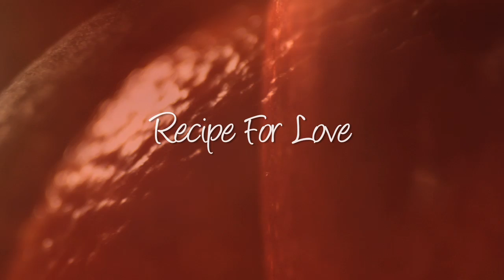Recipe For Love - Official Trailer HD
ABOUT:
"Recipe for Love" is a film about self discovery, passion, and food.  Fall in love all over again.

Chance Oliveida is a Brazilian immigrant who owns a green cleaning company. She toils away in her company as she dreams of traveling the world to write her cookbook.   Chance secretly keeps a notebook filled with her recipes, drawings, and musings on life.

Juliette Bonet is a sexy, entrepreneur who has the accoutrements of the good life: success, money to blow, and beauty. Life is good. However, her love life could be better. Not that she has a lack of male suitors. She is at an age in which she is questioning what she really wants next in Mr. Right. Then along comes Chance who forces her to reconsider her options.

Their lives are forever changed when one of Chance's workers doesn't show up for work.  What ensues is an unexpected journey to rediscovering one's passion in life.

What's your recipe for love?